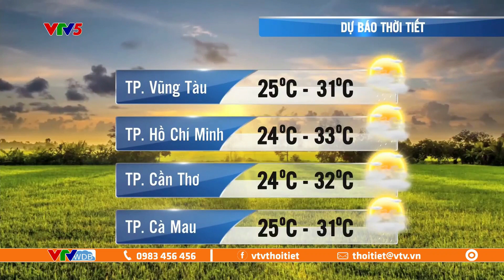Dự báo thời tiết ngày mai 16/12/2022 | Bắc Bộ, Bắc Trung Bộ rét đậm, rét hại từ 17/12 | VTVWDB